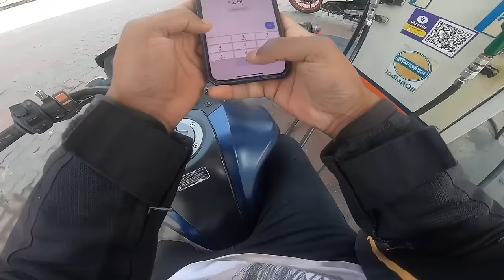Rock Lama Ke Sath Nepal Nhi Jane Ka Reason 🧐 Dosti Khatam ?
Kaise Hai Ap Sab Hope Ki App Sabb Sahi Honge Aur Moj Kr Rhe Honge Fir Koi Dikkat Hone Se Dil PAr Hath Rakhne Ka Aur Volna SAAB TICK HAI.